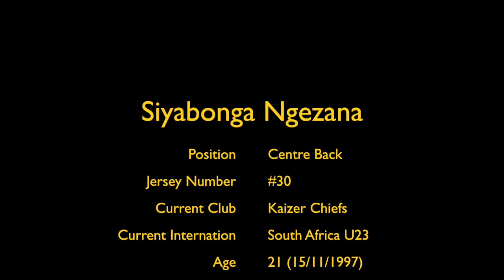Siyabonga Ngezana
Soccer